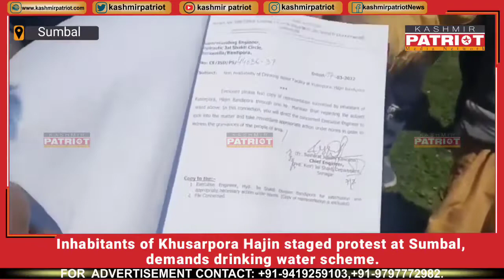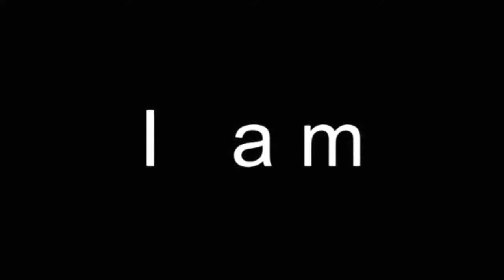Inhabitants of Khusarpora Hajin staged protest at Sumbal, demands drinking water scheme.